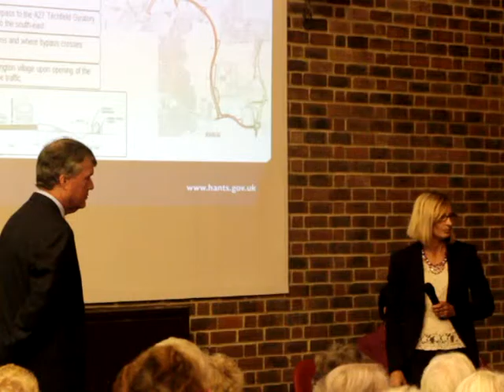150903 Stubbington CAT - Ranvilles Lane Junction